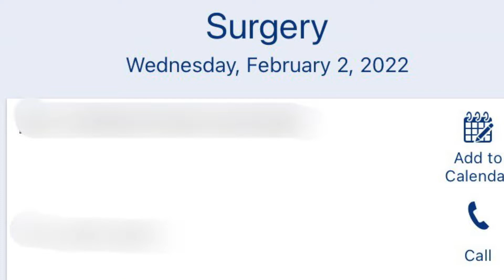The Surgery Is Re-Scheduled! (Bone-Anchored Hearing Aid)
Purchase a Life Is Worth Fighting For shirt to support the Michaela Davert Osteogenesis Imperfecta & Scoliosis Research Fund at Michigan Medicine

Donate directly to the Michaela Davert Osteogenesis Imperfecta & Scoliosis Research Fund at Michigan Medicine

Let's try this again on February, 2, 2022! Please pray for a healthy patient, healthcare team and safe travel weather.

"When the time is right, I, the Lord will make it happen." -Isaiah 60:22

Filming Equipment:
Canon EOS Rebel T3i Digital SLR Camera
Canon G7X Mark ii
Memory Card (Sandisk 128GB)
Canon EF-S 18-135mm f/3.5-5.6 IS STM Lens
Sigma 30mm Lens
Diva Ring Light
Umbrella Studio Lights (LimoStudio)

DoorDash (plz use this - I love DoorDash)!
FREE $10 Postmates Code when you first sign up: UGW8P
FREE Uber ride upon sign up: michaelad84ue